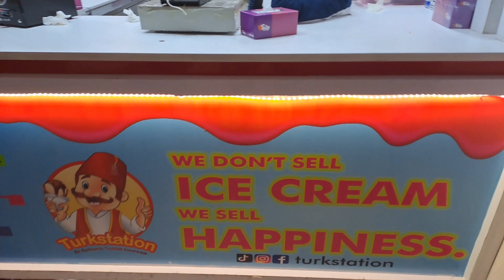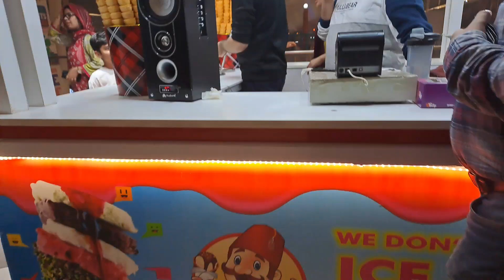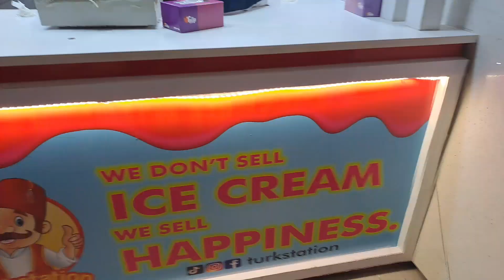Turkish Ice cream wale ne diya Challenge / Emporium Mall mai khayi Turkish Ice cream 🍦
In this video you are going to watch